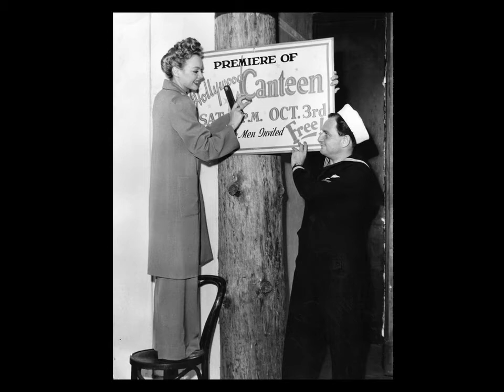Movie Legends - Leslie Brooks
Leslie Brooks was an American film actress. Born in Lincoln, Nebraska as Virginia Gettman, her parents brought her to Southern California at an early age, where around 1940 she started work as a photographic model and began filming with Columbia in 1941.